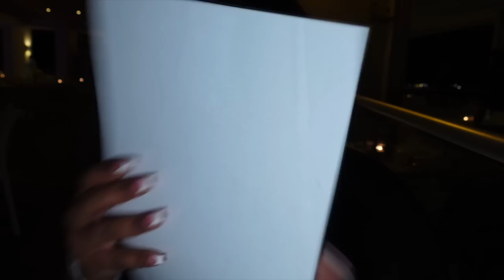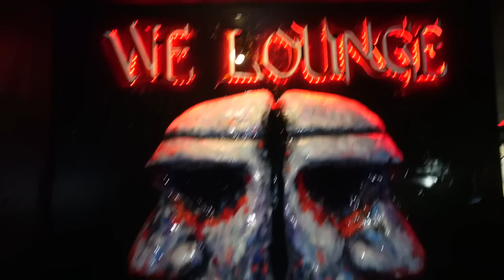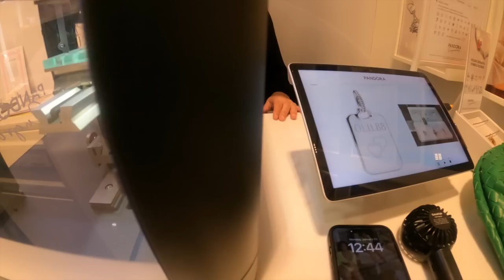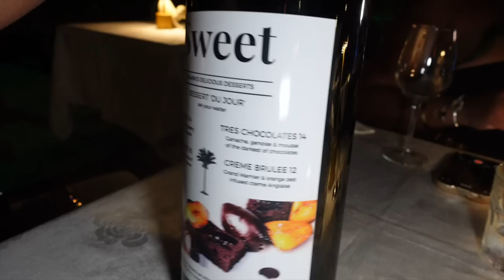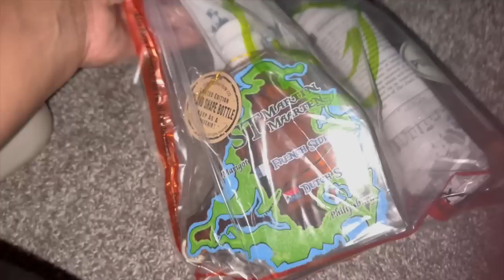TRAVEL VLOG| ST. MAARTEN 🇸🇽| MY BIRTHDAY VACAY, SONESTA OCEAN RESORT, MAHO BEACH L, OUTING & MORE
Hey Pretty Fam! Welcome back to my Vlog! I went to St.Maarten with @ginajyneen @lifeofleelee @jaycorine for my 35th bday celebration 🥳 All locations visited are mentioned down below... Give this video a big thumbs up if you enjoyed.
-xoxo
Porchia Nicole

Location We Visited...
Sonesta Ocean Point Resort
Topper's Rhum Distillery Tour in St Maarten
Loterie Farm
We Lounge
Pandora St. Maarten
Palapa Grill St Maarten – Steakhouse